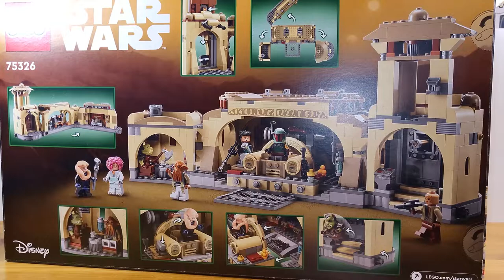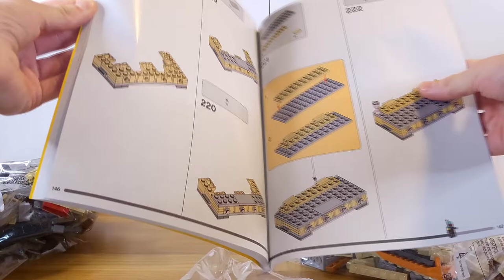LEGO Star Wars 75326 Boba Fett's Throne Room Review (March 2022)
Hey everyone! I hope you enjoyed my review of the brand new 75326 Boba Fett's Throne Room! I absolutely love the minifigs included in this set. What do you think of it?